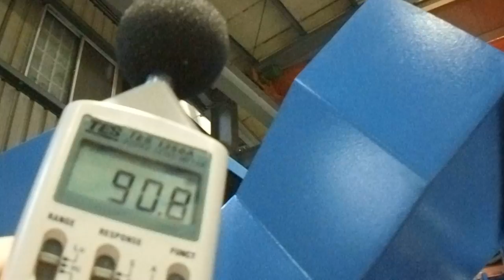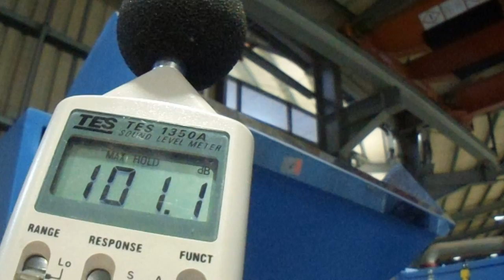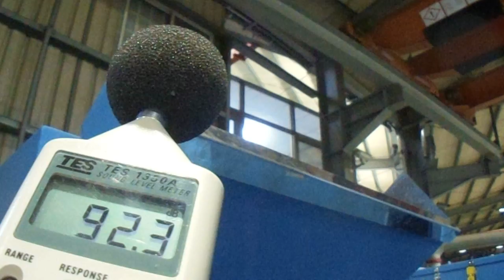S380-7.5SP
Soundproof : Pulian standard